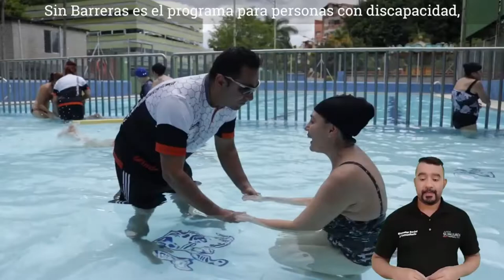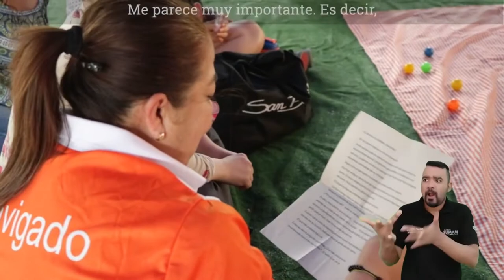11 JUNTOS SUMAMOS INDER ENVIGADO